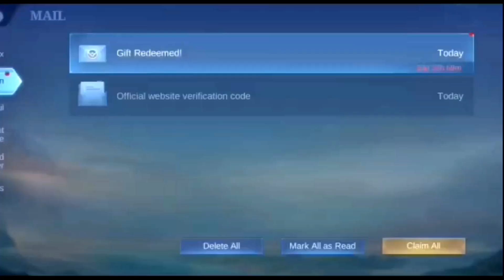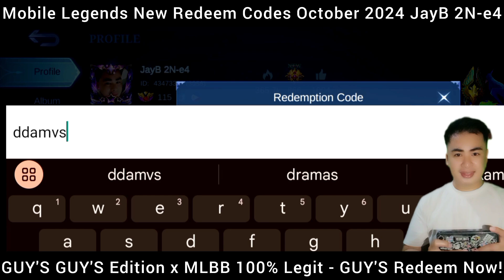Mobile Legends Redeem Codes October 9 2024 Guys! MLBB new Active Working Codes Guys! Redeem Now Guys